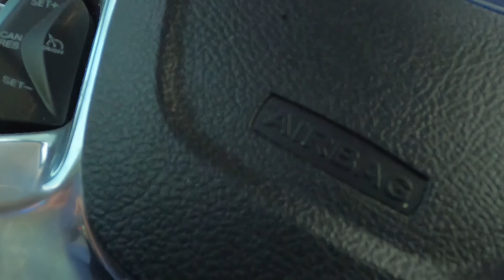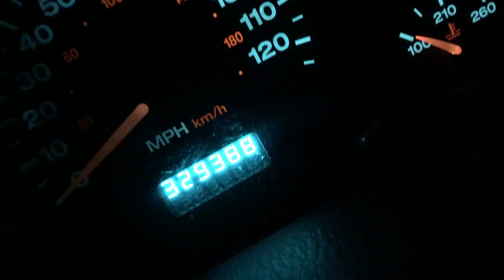Taking My First Swing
So, I know that I'm late to the game but better late than never, they say.  I'm going to jump into the arena of vlogging and see what happens.  This is a short intro.  I'm not sure where this is going to go or even if I will stick with doing it.  I guess only time will tell.  Who knows, maybe someone out there might be interested in what a guy from Cleveland, Ohio, is doing or what he has to say.  There are weirder things here on YT, I guess.  Warning:  I DO NOT feel comfortable in front of the camera at all.  I'm way out of my comfort zone.  So bare with me as I learn the ropes.  Hit me up with questions that you want me to answer in the comment section.